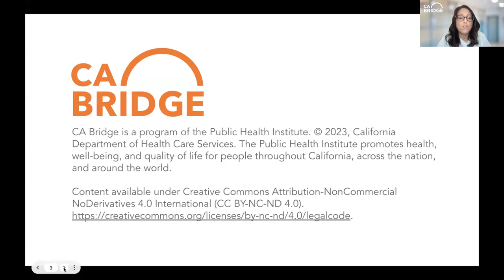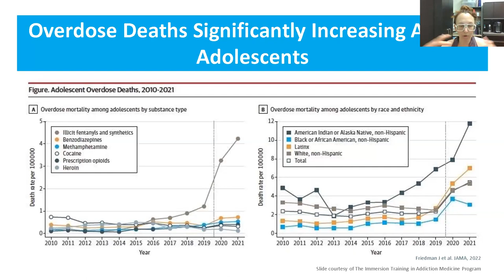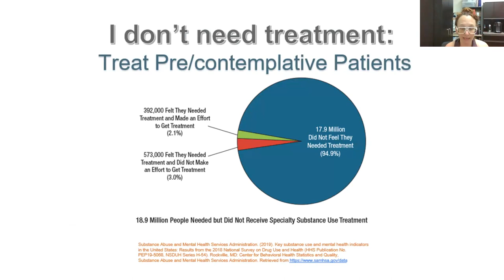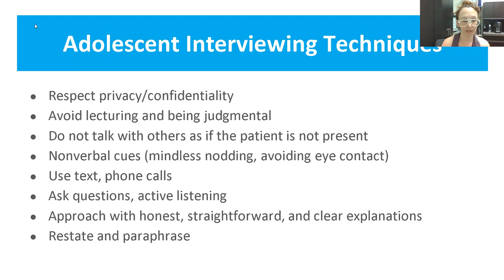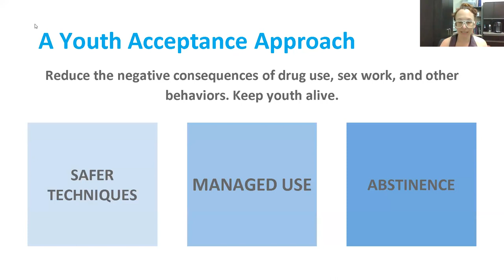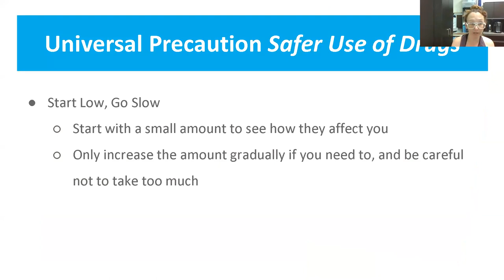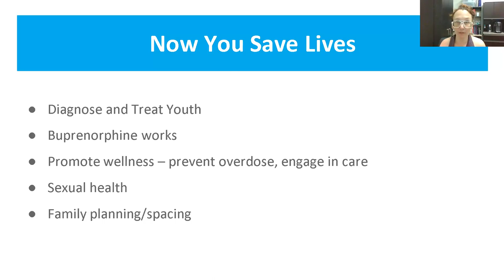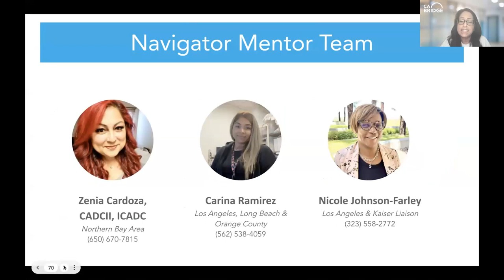Navigator Focused Series: Best Practices for Substance Use Disorder & Youth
Learn some best practices for navigating youth with Substance Use Disorder from our own youth opioid fellowship team.

Guest Speaker:
Rebecca Trotzky-Sirr, MD